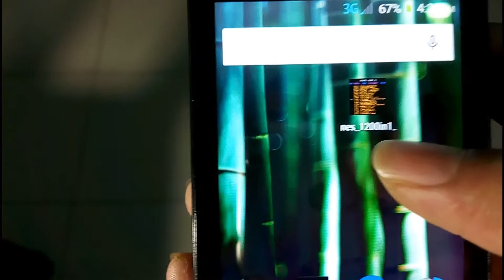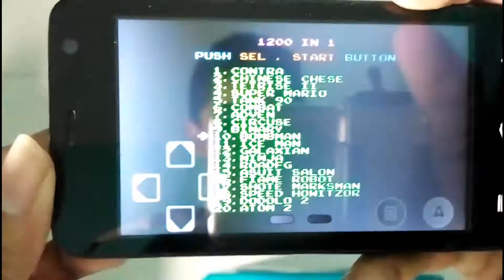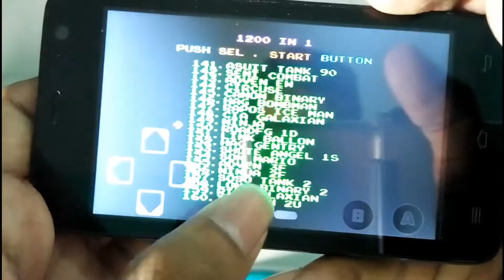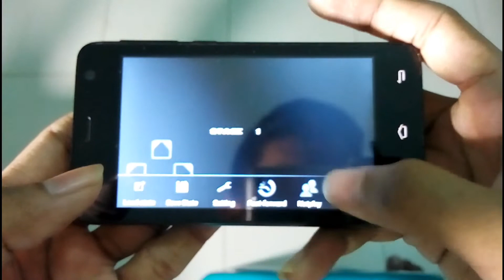একটি অ্যাপসে ১২০০ গেম। মাত্র 1 mb App. 1200 Games in 1MB App. NES 1200 in 1. Bangla Tutorial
Update 1200 Games in 1MB App√
1200 Games
Application size 1 MB
Best games
And best application
NES 1200 in 1

একটি অ্যাপ্লিকেশনে ১২০০ গেম। মাত্র 1 mb app. 1200 Games in 1MB App. NES 1200 in 1. Bangla Tutorial

nes_1200in1_5
Bangla Tutorial360°